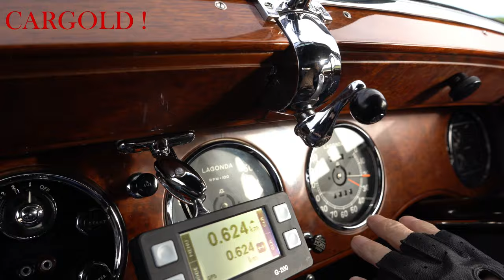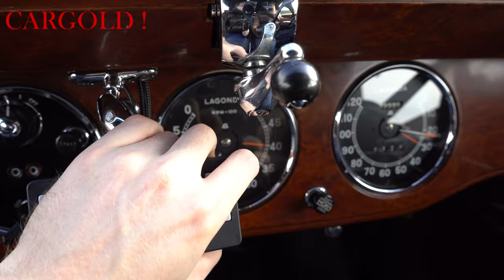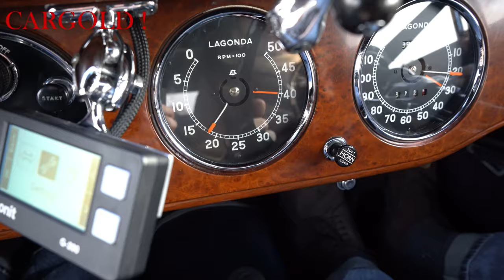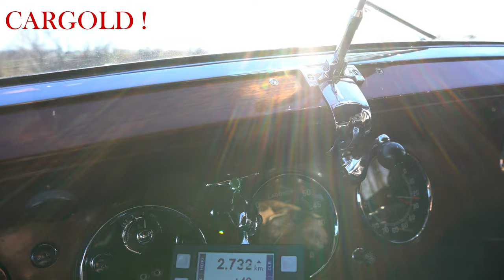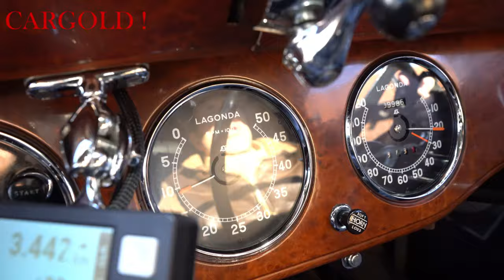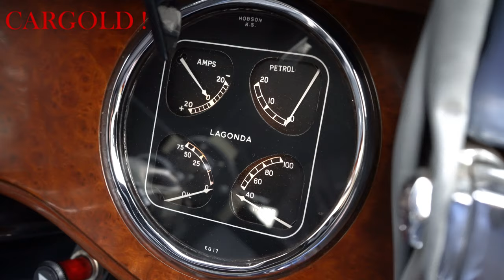Lagonda LG6 Drop Head Coupé, 1938 | Rarität | Vollrestauriert / Historie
- SOLD -

Folgt uns!

Innstraße 43
83022 Rosenheim